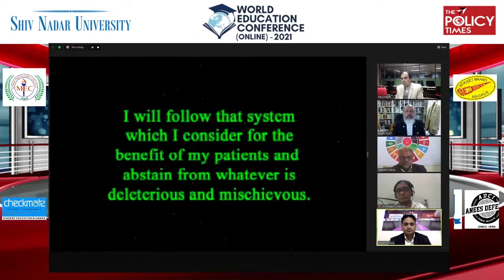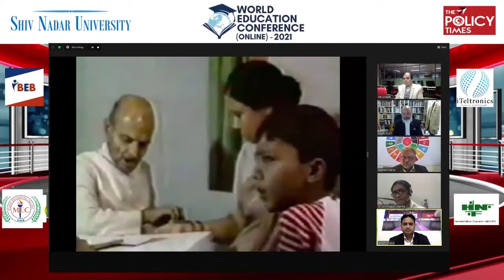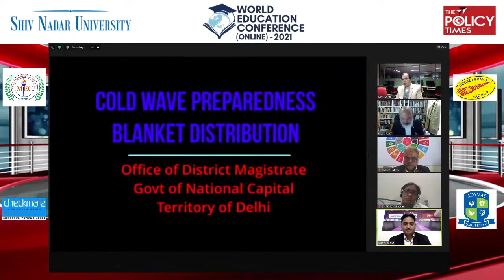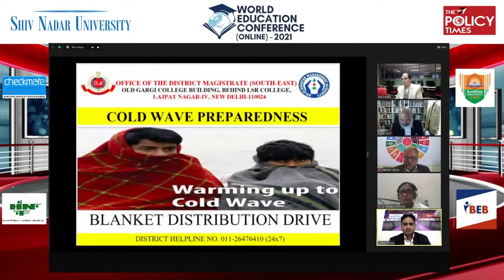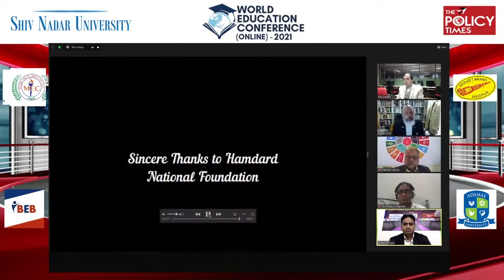Mr. Shaukat Mufti at Skill, Startup and Entrepreneurship Education Session of WEC 2021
The Policy Times & Shiv Nadar University organized  the World Education Conference 2021
The First online global Virtual conference of Jan'21